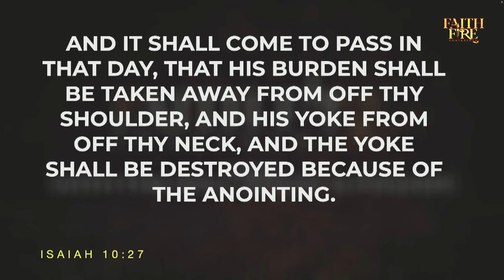FAITH FIRE CONFERENCE || DAY 2 - EVENING SESSION || DELIVERANCE SESSION